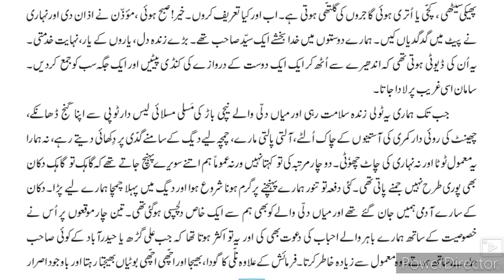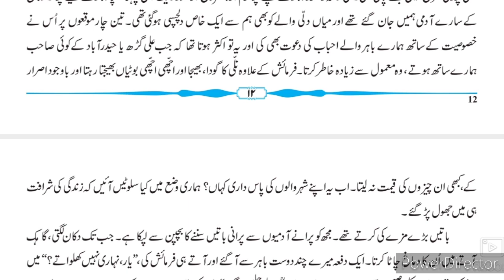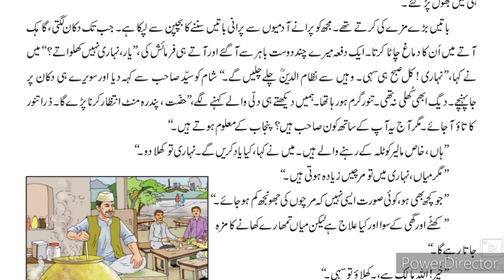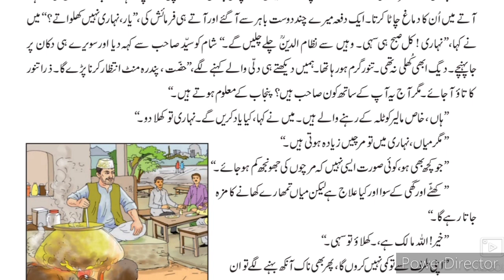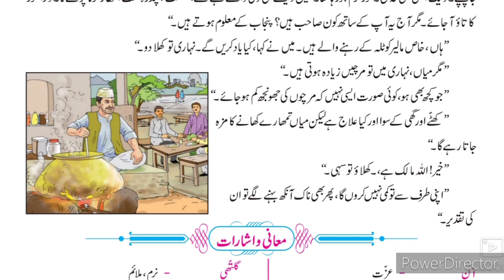8th STD Urdu Ch 3 Dilli Ka Nihari Wala Part-2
Dilli Ka Nihari Wala Part-2 Urdu medium textbook Ch 3 is part of state board Urdu medium textbook. This video gives you complete information about the nature and structure of the narrator as well as well defined characters.

8th Urdu ll سبق نمبر 9 فقير video gives you complete information and explanation about the chapter. Urdu Medium Channel by sir Abdul Sattar Khan provide quality education for students of urdu medium school viiith class urdu